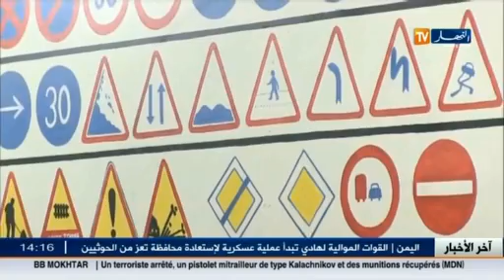تيارت: العم حسين مثال لصاحب المدرسة المثالية للسياقة